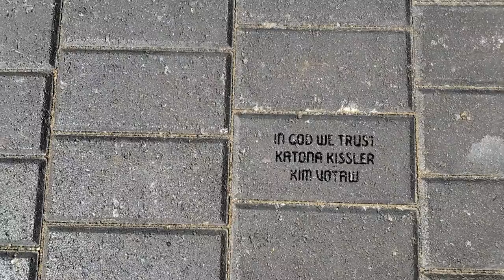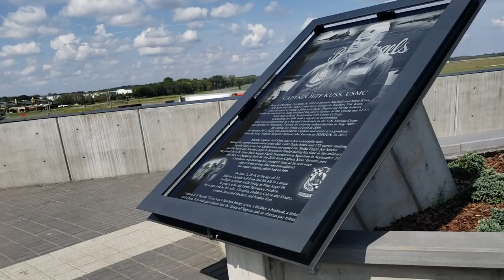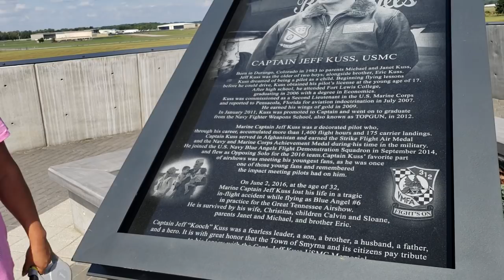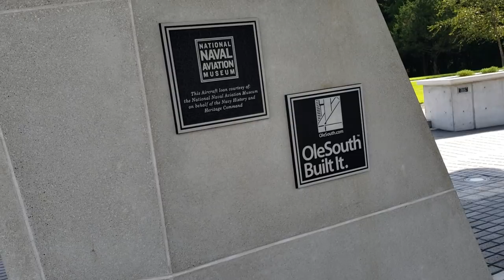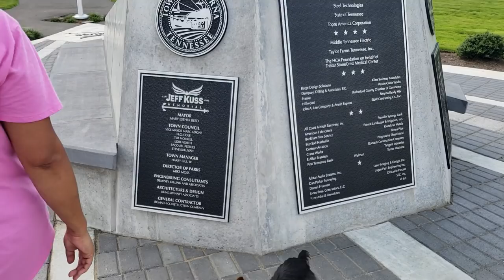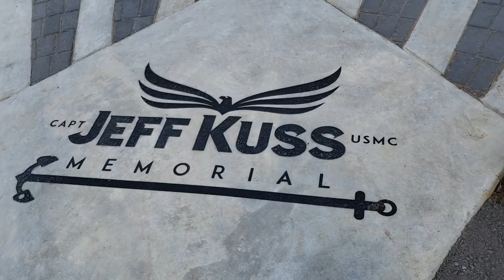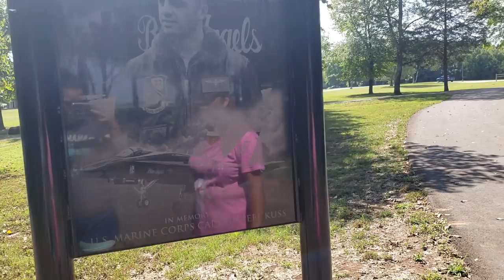Terminamos la vuelta por el parque